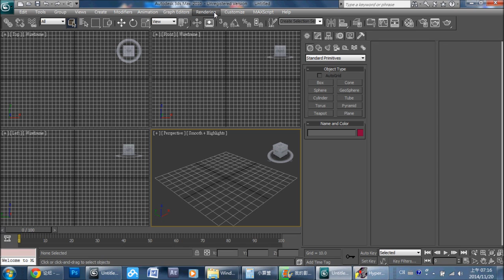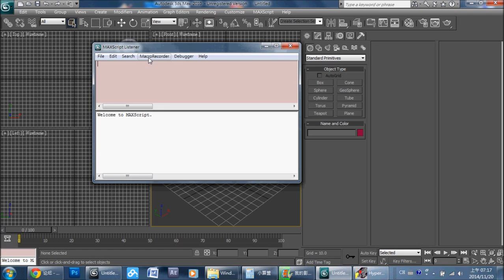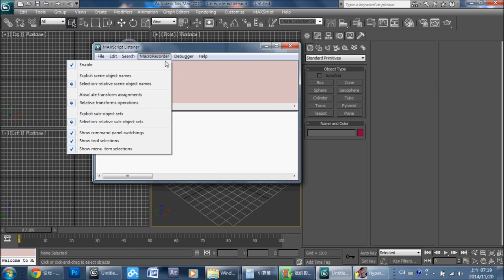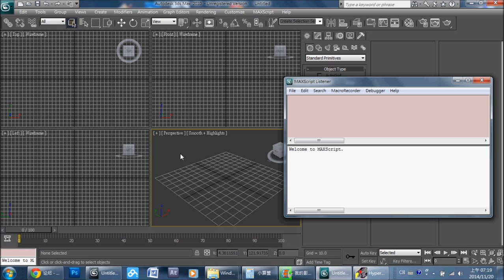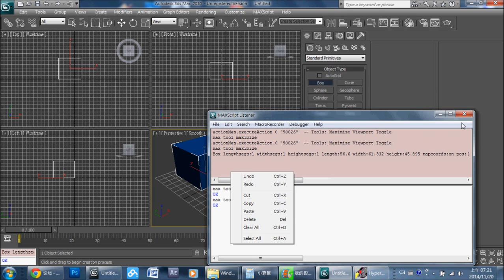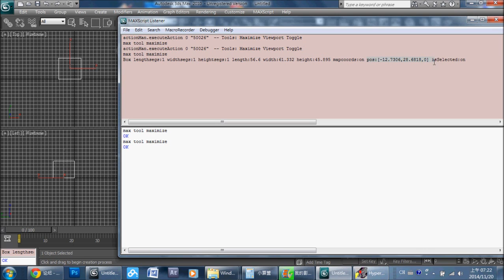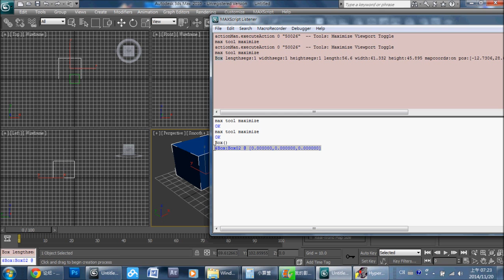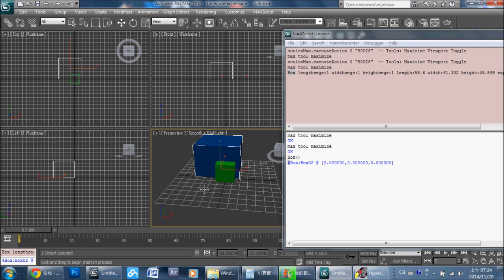3DS MAX MAXScript Listener 腳本偵聽器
開啟腳本偵聽器；
開啟錄製功能；錄製功能設置；
利用反饋錄製簡單語法；
執行簡單語法。